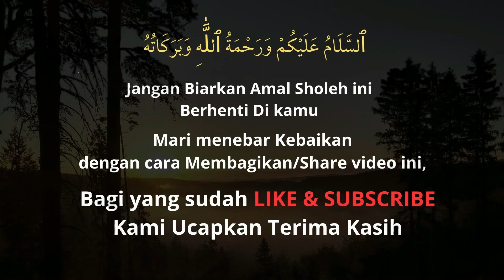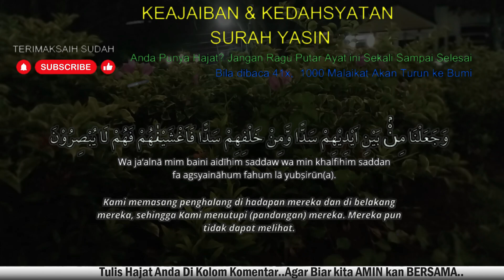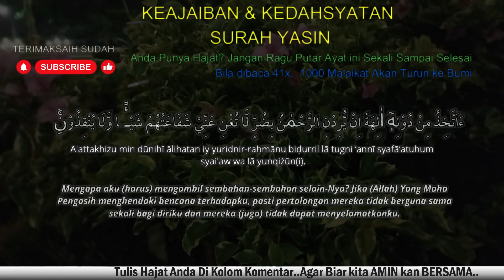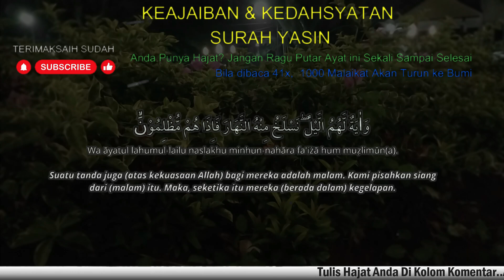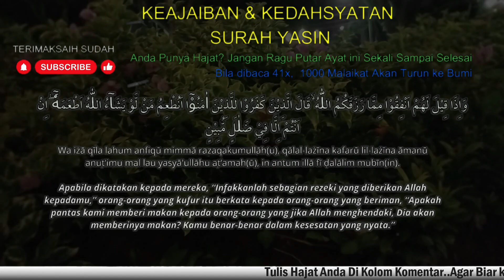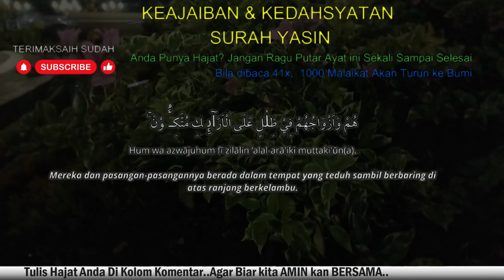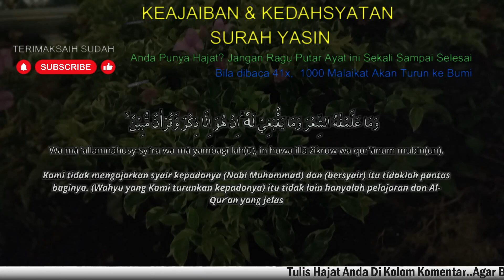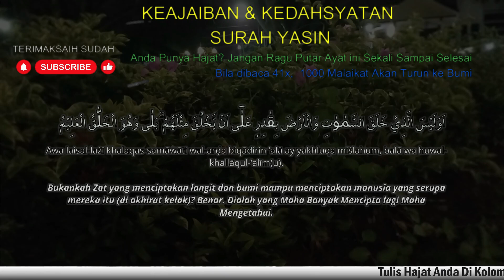ALHAMDULILLAH..SEMPATKAN BACA RUTIN!REJEKI DATANG DARI SEGALA ARAH, Surat Yasin Full Artinya